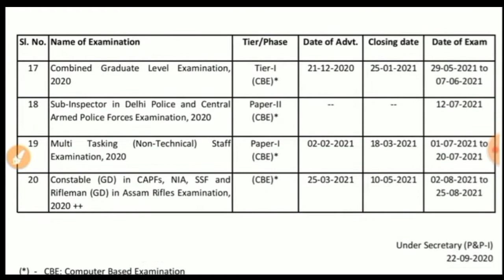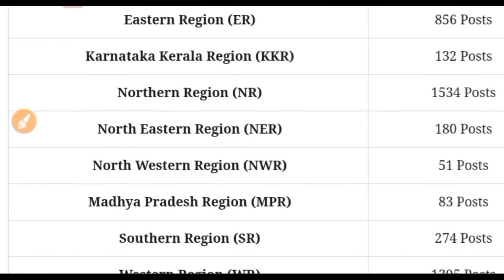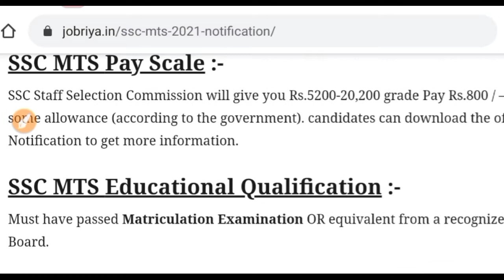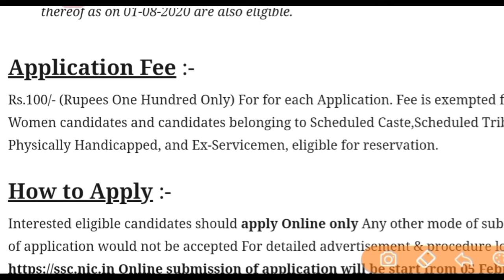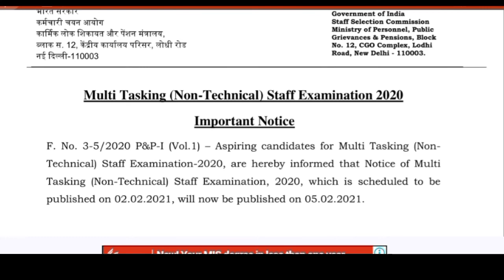SSC MTS Vacancy 2021 || SSC MTS bharti || SSC MTS requirements 2021 || Online Apply Form MTS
Jai Hind
Dosto

Jai Hind
Dosto